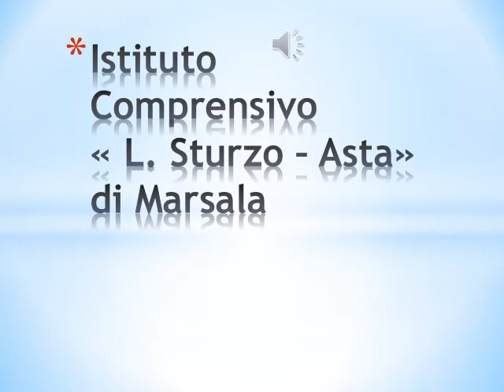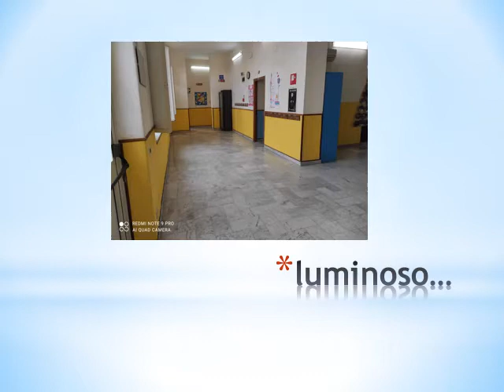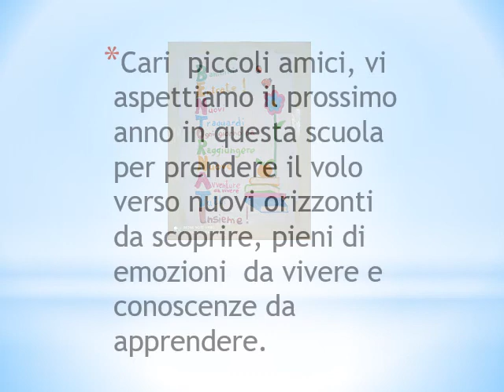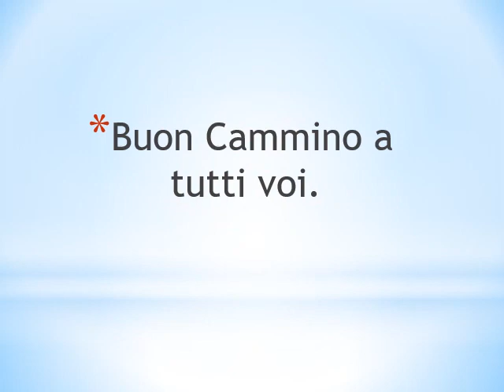I.C. "Sturzo-Asta" - Plesso "Meli" Primaria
Video di presentazione del plesso.